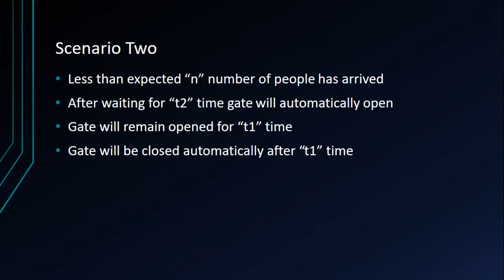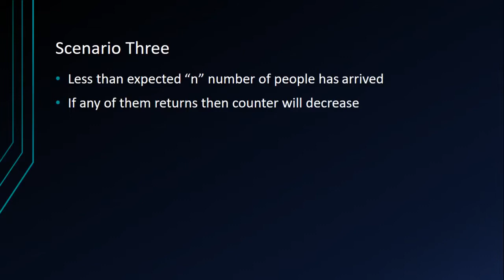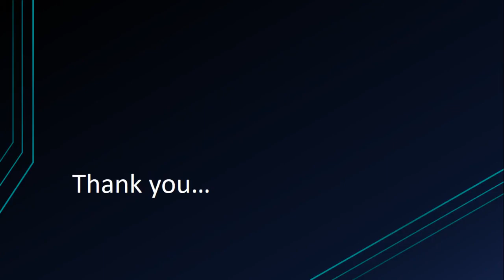Automated Zebra Crossing Using Arduino Uno Rev3